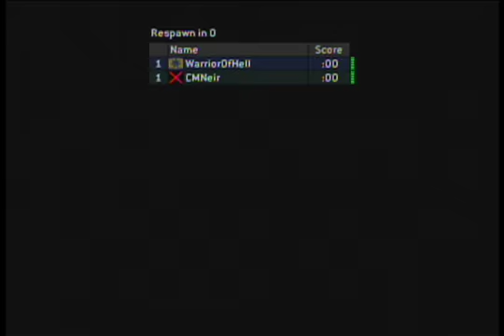Halo 2 Tricks: Episode 81 *Pinball Wizard*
We go back to the old days and show you a classic trick, with a new way of doing it as well. Then we top it off with an old fashioned showdown between RyanXWing and myself.